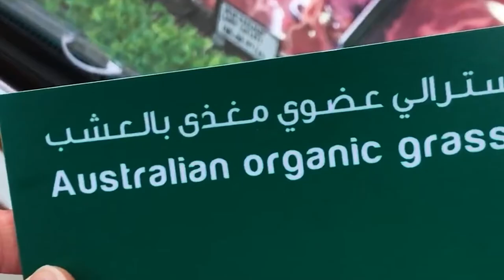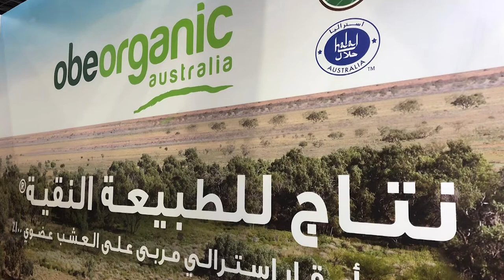SBS Small Business Secrets - OBE Organics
We've partnered with SBS to highlight Australian agribusiness exporters finding success in their diversification strategies.